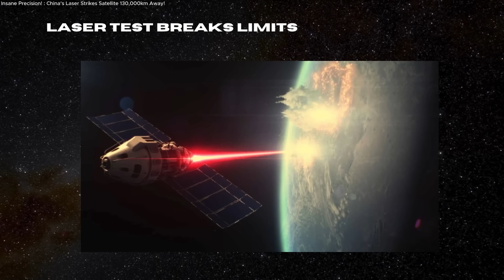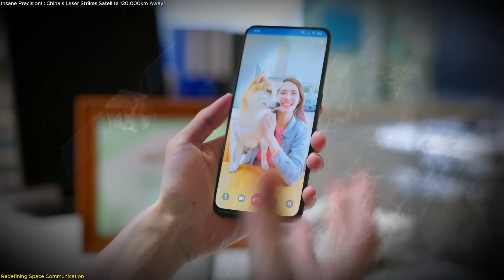Insane Precision! : China’s Laser Strikes Satellite 130,000km Away!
China has just pulled off a historic space achievement: using a high-powered infrared laser, scientists successfully targeted and located a satellite orbiting the Moon—130,000 kilometers away—in full daylight. The Tiandu-1 satellite, equipped with a retroreflector, reflected the laser back to a 1.2-meter telescope at China’s Yunnan Observatories in under one second. This test shatters previous limitations and could transform the future of space communication, satellite tracking, and deep space exploration. In this video, we break down exactly how the test worked, what it means for missions to the Moon and Mars, and how it compares to NASA’s DSOC system. This is the beginning of laser-based interplanetary internet—and China may have just taken the lead. Watch now to explore the science, the strategy, and the future of space lasers!

🚀 Space tech. Satellites. Innovation.